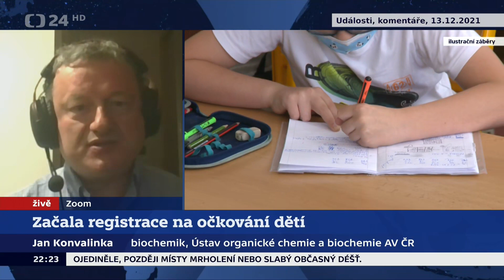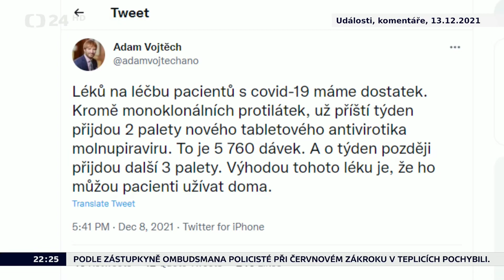Jan Konvalinka - Události, komentáře 13.12.2021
Česká televize, Události, komentáře 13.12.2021